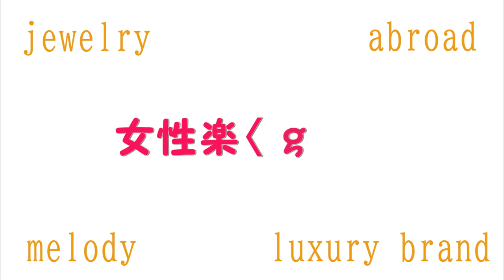女性のためのラジオ情報番組『女性楽〈gaku〉』(市川うららFM /パーソナリティー:本瓦京子・さとうみく)2023.12.28放送分 リメイクラジオ 【音声のみ】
番組ターゲットは「女性」。どんな時代でも、どれだけ厳しい辛い状況下でも女性は、それぞれの時代のムーブメントの源であったと思います。それはOLであったり、ヤングミセス、女子大生、女子高生とカテゴリーの差こそあれ、女性のトレンドへの感性は特筆すべきものと言われています。
　そんな世の女性達、ジェネレーションレスに楽しんで身につけていく知識=「女性楽〈gaku〉」。それは学んで身につけるものではなく、楽しく興味深い情報提供を聞くうちに知らぬ間に増えていく知識・情報量。「ながら文化」の象徴とも言える「ラジオ」と言うメディアから、様々な世代の女性に向けて、まさに新しいムーブメントが起きるきっかけになるような番組。
　長年ラグジュアリーブランドCartier・Tiffanyと渡り歩いた日本でも数少ないジュエリー担当者本瓦京子が、自らの経験と、シンガソングライターとしての活躍も含め、知識や感性を女性目線で語っていきます。
　番組アシスタントは女優のさとうみく。小気味良い相槌やツッコミが皆さんに代わり深掘り進行でアシスト。